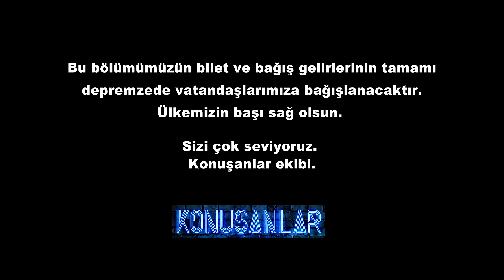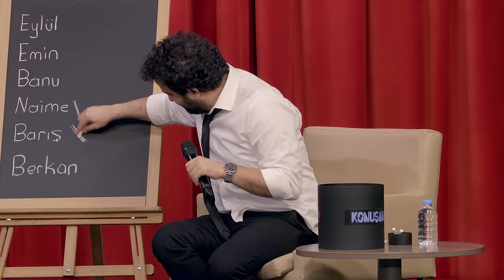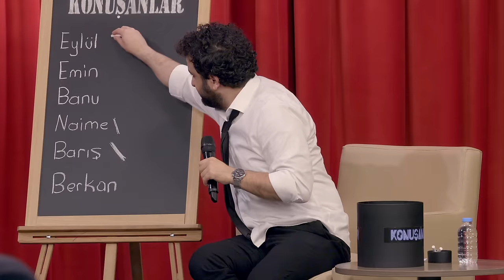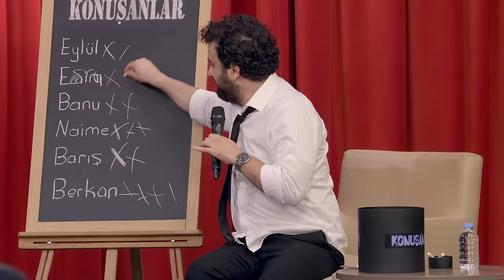Konuşanlar 107. Bölüm Shot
Bu sohbet bildiklerinizden çok farklı. Her insan farklı bir hikaye, her hikaye farklı bir kahkaha. Hasan Can Kaya önce konuşanları seçiyor ardından birbirinden ilginç sorularla eğlence katlanarak artıyor. 🙌

SUNUCU: Hasan Can Kaya
TÜR: Komedi, Talk Show, Stand Up